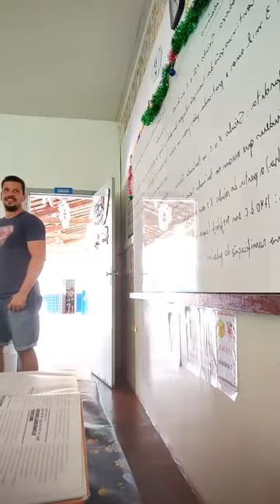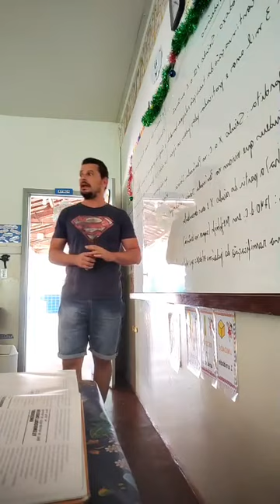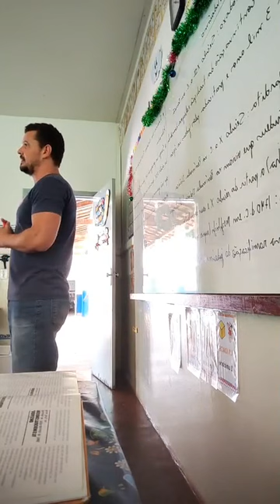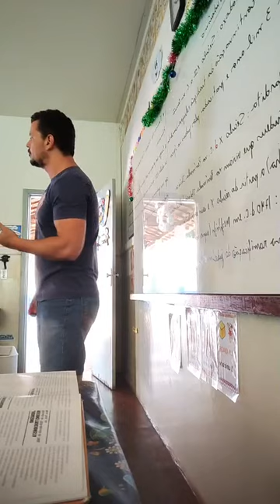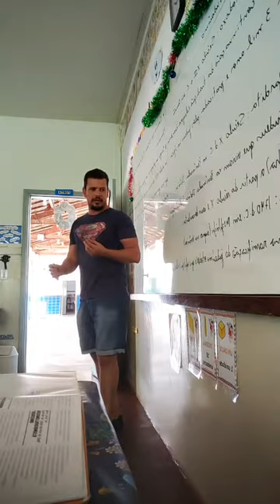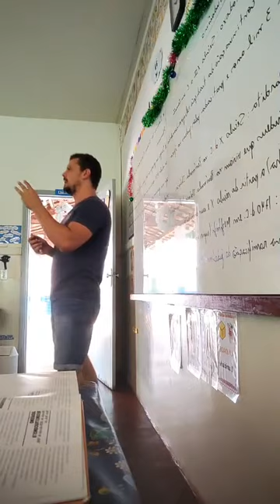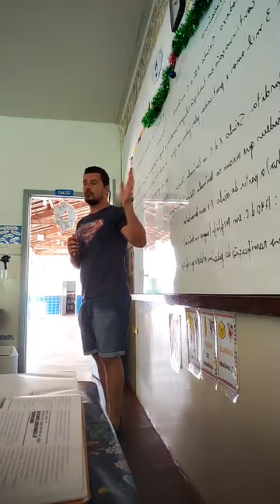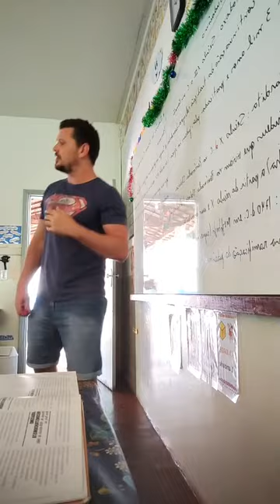Ramificações do Judaísmo: Ortodoxo, Sefardita, Hassídico e Neo-Ortodoxo